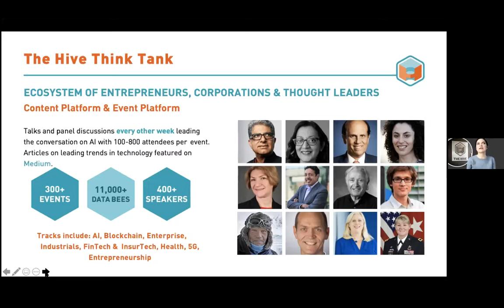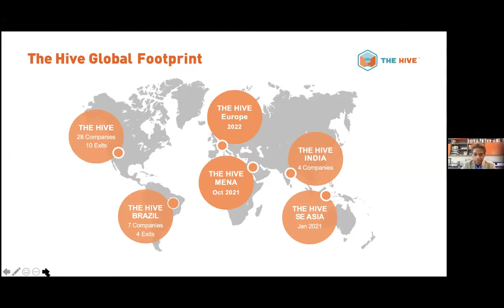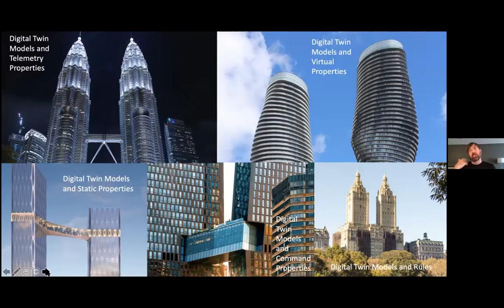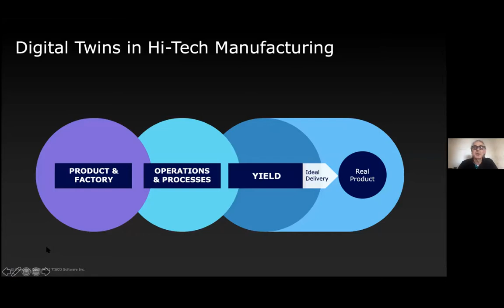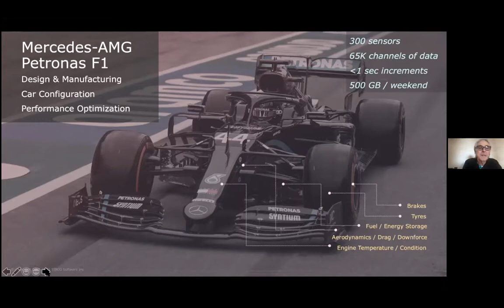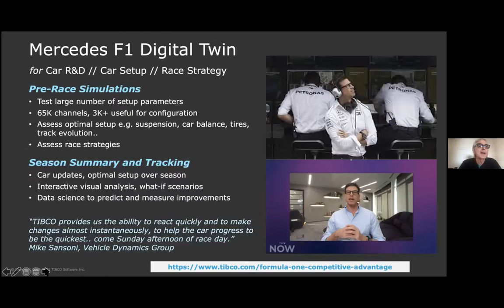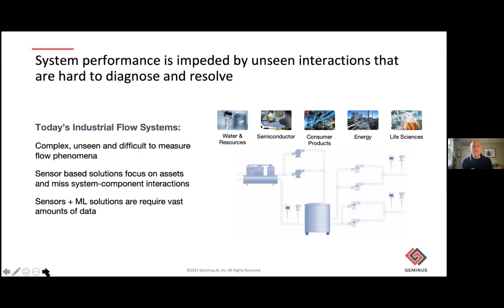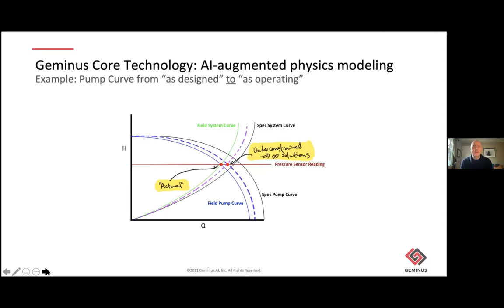Digital Twin Smackdown 04282021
SPEAKERS:
Michael O'Connell - Chief Analytics Officer @ TIBCO
Greg Fallon - Chief Executive Officer @ Geminus AI
Rob Tiffany - Vice President & Global Head of IoT Strategy @ Ericsson
Kamesh Raghavendra - Chief Product Officer @ The Hive (MOD)